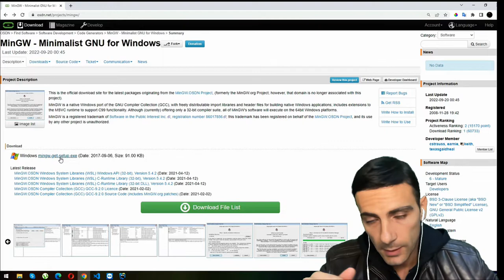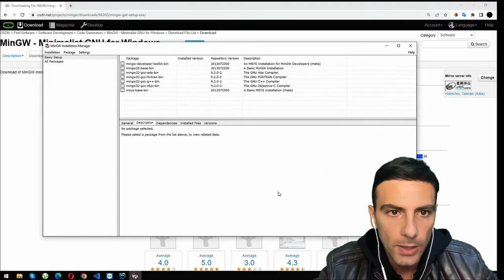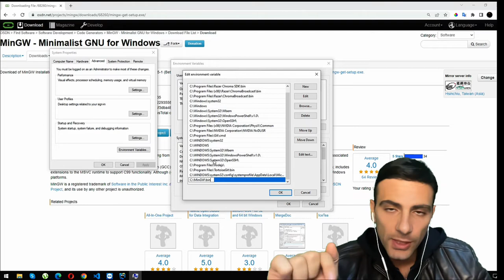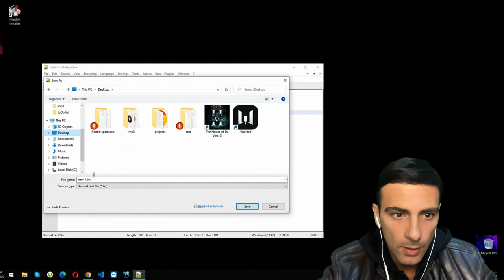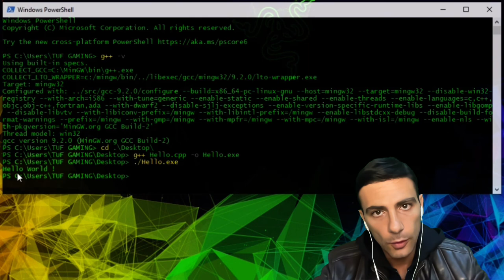C++ Ինչպես տեղադրել gcc/g++ Windows-ի վրա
* Վահագն Վարդանյան
  * Վազգեն Հակոբջանյան
  * Արման Սուջոյան
  * Մարտին Միրաքյան
  * Տիգրան Գասպարյան
  * Բագրատ Դաբաղյան
  * Վահե Մոմջյան